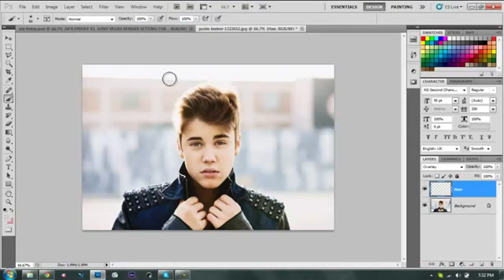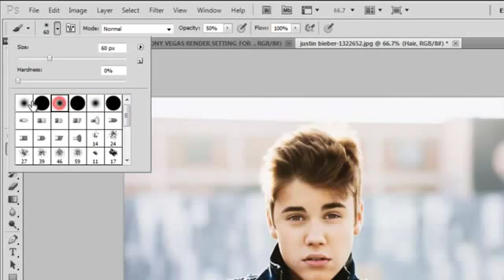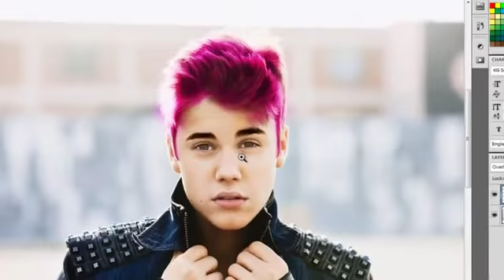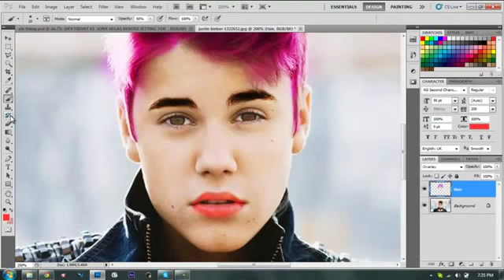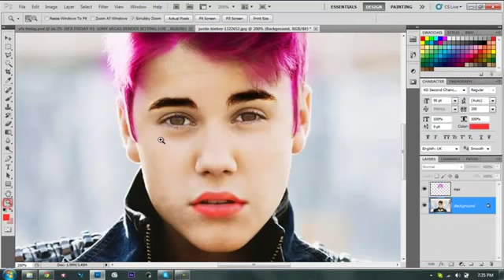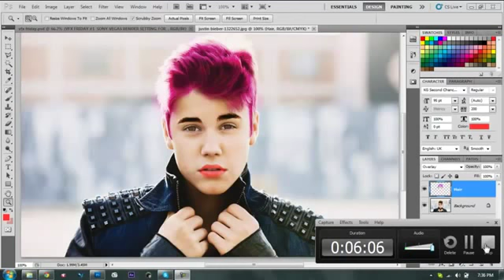Changing Hair Color on Photoshop Tutorial